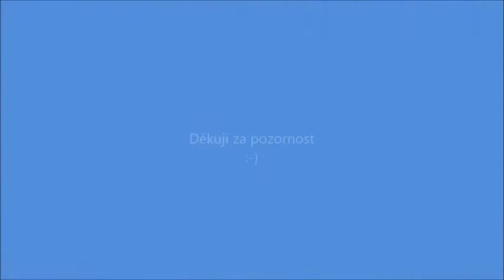Eva Matoušková, Praha